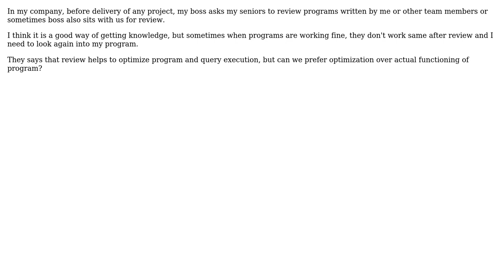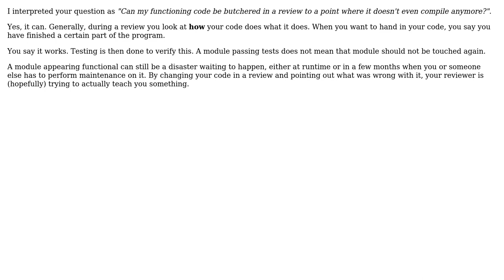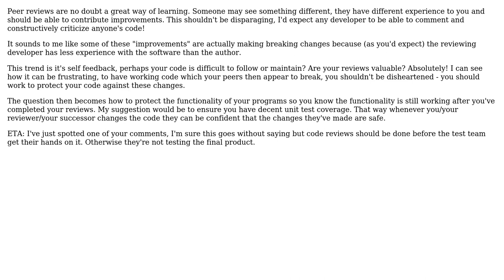Is it good to review programs with seniors and boss even if it is working fine?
Software Engineering: Is it good to review programs with seniors and boss even if it is working fine?

With thanks & praise to God, and with thanks to the many people who have made this project possible! | Content (except music & images) licensed under CC BY-SA | Music | Images & others | With thanks to user Xavier T. user Liath user Himanshu user gnat user CodeCaster and the Stack Exchange Network Trademarks are property of their respective owners. You are responsible for your own actions.